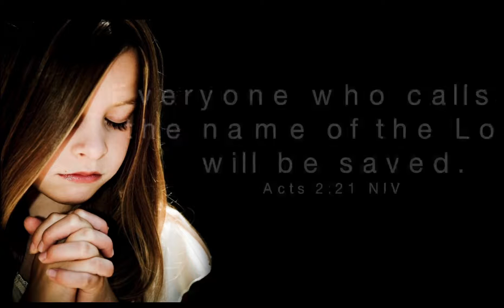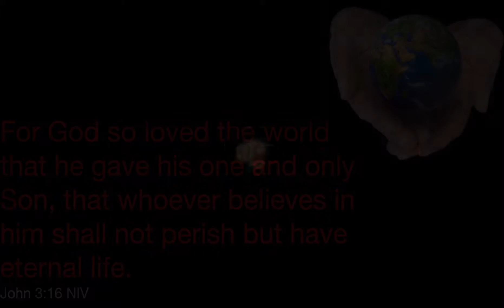The Candy Corn Gospel